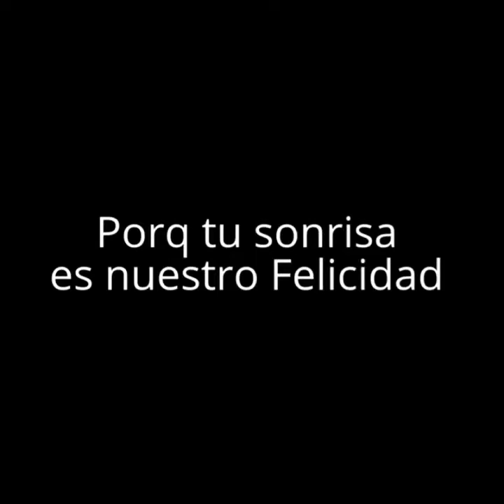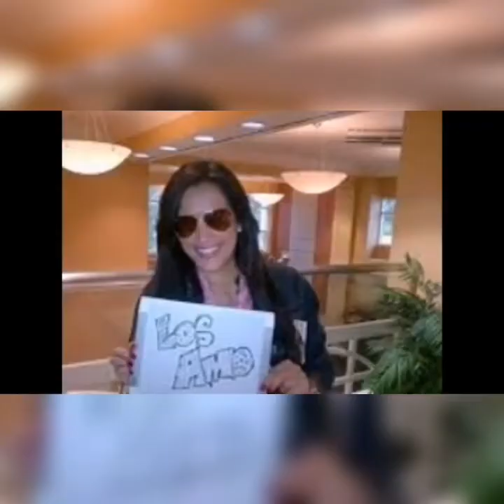Gaby Espino Natalia Streignard Zharick León 2021